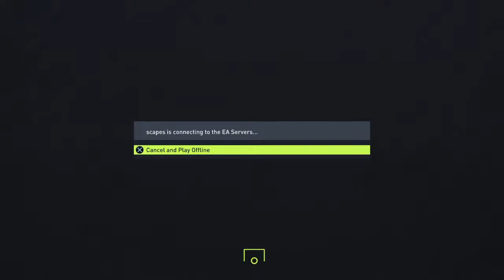Fifa stream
Hello! My name is Thomas (Tommo) and I make Fortnite, Fifa videos and more!